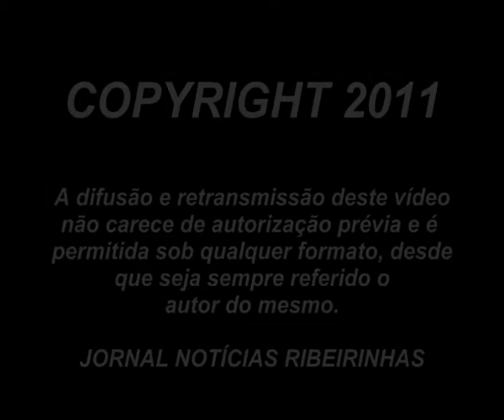Tasquinhas na Murtosa - Carnaval 2011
O Ribeirinhas TV esteve presente em mais uma edição das Tasquinhas na Murtosa de apoio ao Carnaval.

Diversos grupos reunem o que podem e nestes dias tentam angariar verbas para os ajudar na compra de diversos materiais com que possam construir a melhor imagem no desfile de Carnaval.

Este ano o desfile na Murtosa está marcado para o dia 4 de Março (Sábado à tarde) e deverá contar com milhares de foliões e outros tantos a apoiarem.

O ribeirinhas TV fará a cobertura na íntregra do evento.